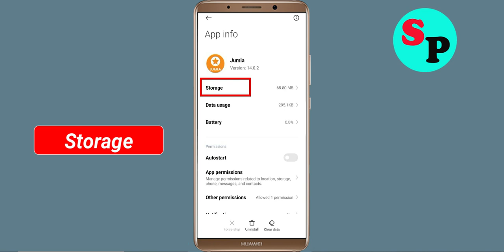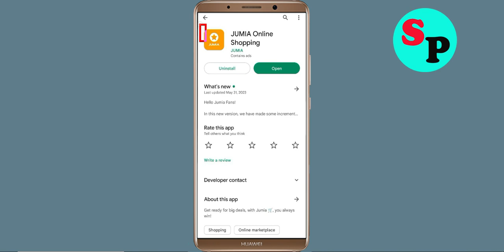How to Fix JUMIA Shopping App Not Working / Not Open / Loading Problem Solved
In this video, i will show you How to Fix JUMIA Shopping App Not Working / Not Open / Loading Problem Solved | JUMIA Shopping App Mobile App Not Opening, Fix JUMIA Shopping App Retry Problem Problem Solved in Android & ios mobile phone. If you are facing same problem in your mobile then it will help you to get rid of this problem.

The procedure to fix JUMIA Shopping App this is generally always the same:-

A).First, go to Settings on your JUMIA Shopping App.

Solve / fix JUMIA Shopping App not working problem
how to fix JUMIA Shopping App app not open problem android Phone
fix JUMIA Shopping App login error in android device
JUMIA Shopping App Black Screen Error
fix JUMIA Shopping App not open problem android mobile
how to fix JUMIA Shopping App keeps stopping error android mobile
JUMIA Shopping App app not working problem
how to fix JUMIA Shopping App all problems solved
how to fix JUMIA Shopping App not working problem android phone